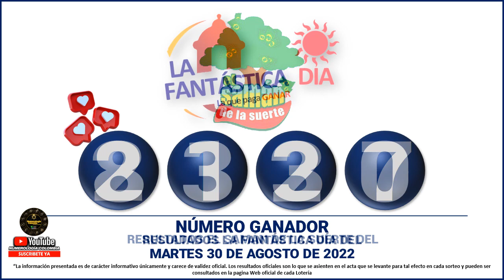Resultados del CHANCE DE LA TARDE del MARTES 30 DE AGOSTO de 2022 ✅🥇🔥💰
Hola buenas tardes, te presentamos los resultados de las loterías y chances en Colombia, vamos con el Resultados del Chance Chances del día del MARTES 30 DE AGOSTO de 2022.

resultados de las loterias y chance de hoy MARTES 30 DE AGOSTO

resultados del chance MARTES 30 DE AGOSTO de 2022